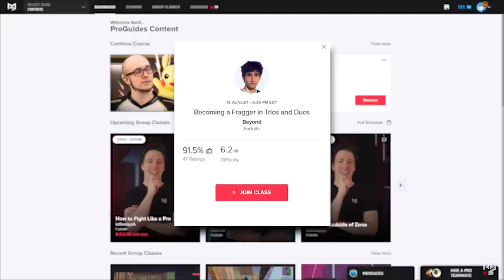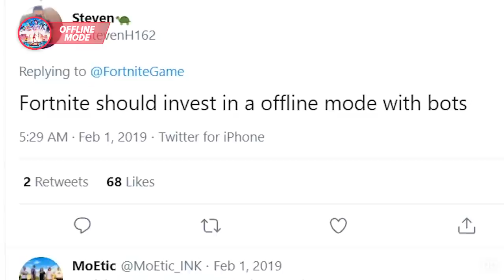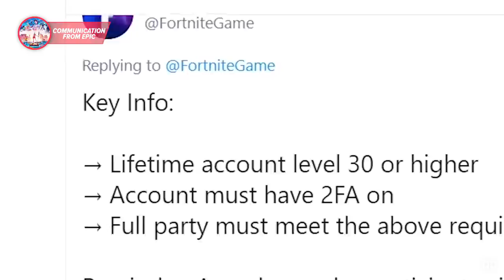7 MOST WANTED Changes We NEED To See in Fortnite Season 5! (Potential Leaks?)